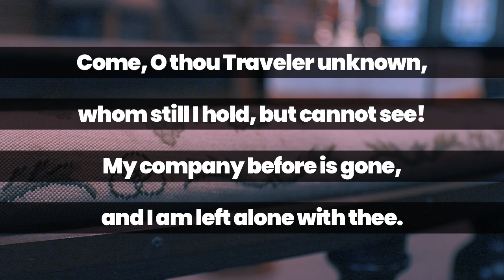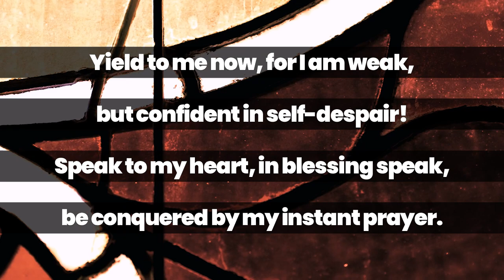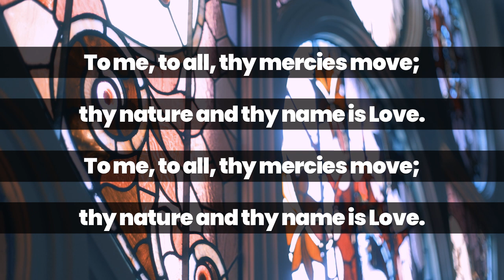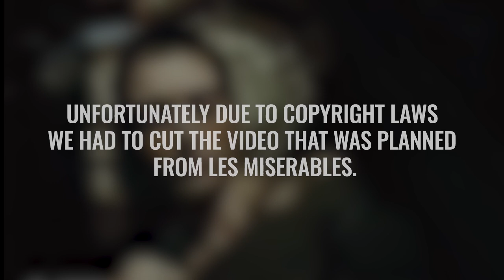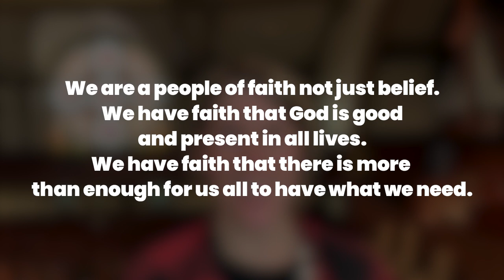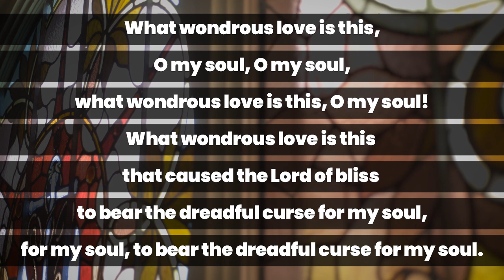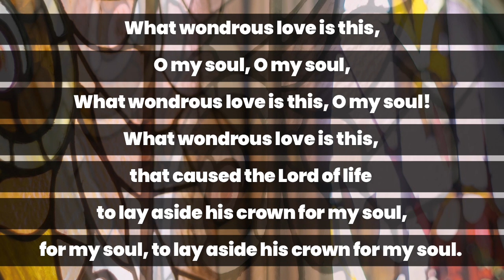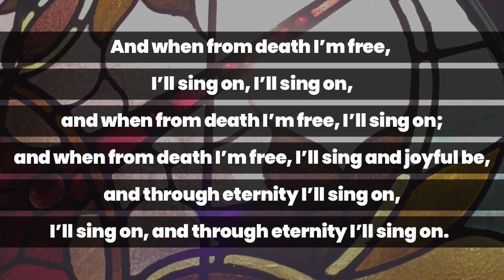Virtual Worship 3 5 23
Good Morning and welcome to First Church’s virtual worship service for Sunday, March 5. We appreciate all of you who are gathering by live stream today.

As you log on we invite you to greet others in the comment section this morning. You can access today's worship bulletin by clicking

You can continue to follow posts and updates about First Church on facebook and instagram -